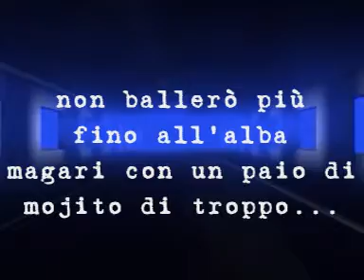Domani Smetto 01.mpg